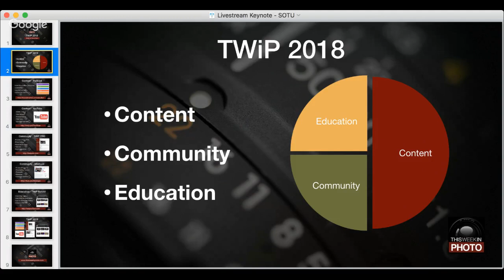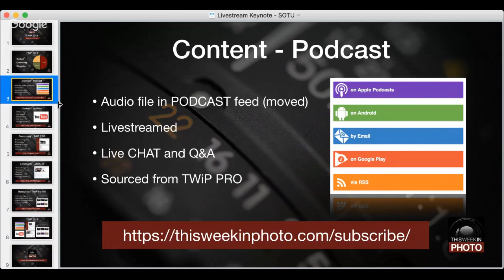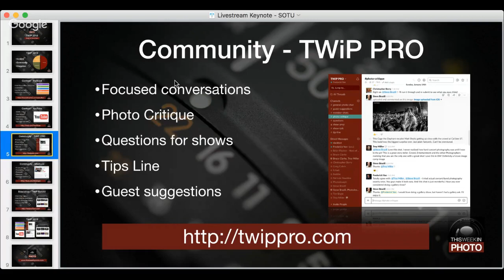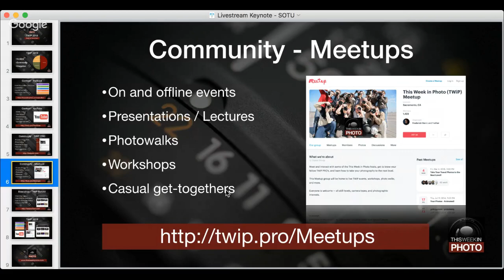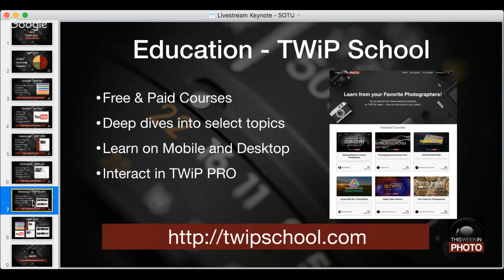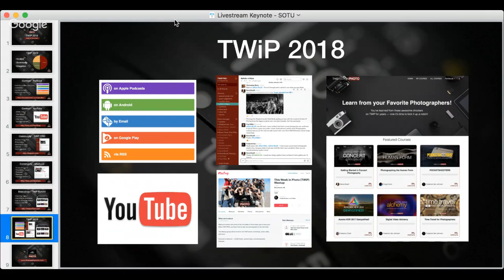TWiP 2018 - A State of the Union Livestream - eps 502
TWiP has been "off the air" for about a year. There are many reasons for this, but the important thing is THE SHOW IS BACK. In this livestreamed presentation, Frederick Van Johnson discusses the past, present and future of your favorite photography podcast.

About TWiP:

- This Week in Photo is your weekly source for keeping up to date on the happenings in the photography industry — with real photographers, real advice and real talk!
PLEASE SUPPORT TWIP!

Join the mixer with like-minded photographers, while helping keep us on the air!

More about our network...

TWiP is one of the longest running and most respected photography podcast brand and networks in the world.

Continue your learning experience at the TWiP PRO School! We've got loads of "instant access" digital courses available for you to dive into NOW. Many courses are taught by some of your favorite TWiP personalities!

Meet and interact with some of the TWiP hosts, get to know your fellow TWiP PRO community members, and learn how to take your photography to the next level. Everyone is welcome — all skill-levels, camera types, and photographic interests.

TWiP Host Frederick Van Johnson has partnered with fashion brand VIDA to bring you some of his most popular photographs — in wearable form! Check out the latest releases.

The TWiP Network strives to remain objective about everything we discuss, review or pontificate about, we have strong opinions on almost everything. Frederick Van Johnson is a Panasonic Lumix Luminary, so his opinions may skew towards Lumix gear. You can learn more about the Luminary team